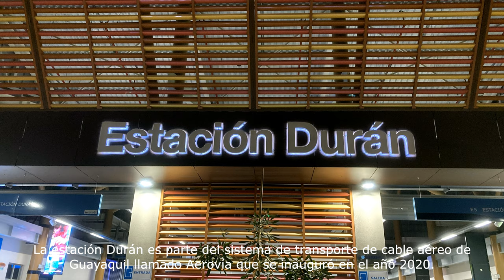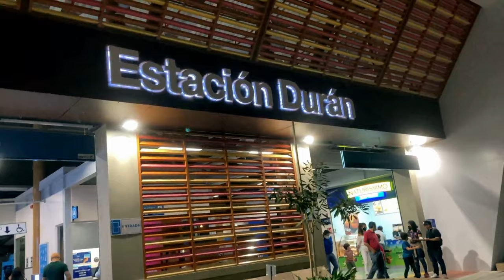Aerovía Guayaquil, un moderno medio de transporte de la ciudad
Aerovía es un sistema de transportación pública aerosuspendida que conecta a las ciudades de Guayaquil y Durán, en la provincia del Guayas, Ecuador. El proyecto empezó a tomar forma en el 2014, luego fue presentado por la M.I. Municipalidad de Guayaquil en el 2015 y su construcción inició en el 2019. La Aerovía entró en operaciones el 21 de diciembre de 2020.